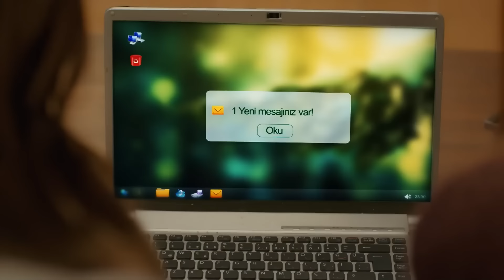Love For Rent Episode 198 (Urdu Dubbed)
Love For Rent Cast:
Ömer: Barış Arduç
Defne: Elçin Sangu
Sinan: Salih Bademci
Koriş: Onur Büyüktopçu
Pamir: Seçkin Özdemir
Seda: Müjde Uzman
Necmi: Levent Ülgen
Neriman: Nergis Kumbasar
Sude: Melisa Şenolsun
Türkan: Hikmet Körmükçü
Hulusi: Ferdi Merter
İsmail: Kerem Fırtına
Nihan: Sanem Yeles
Serdar: Osman Akça
Esra: Melisa Giz Cengiz

Production: Joint Production
Producers: Melda Perahya Yalçın and Mehmetcan Yüksel
Director: Barış Yöş
Screenplay: Translated by Meriç Acemi